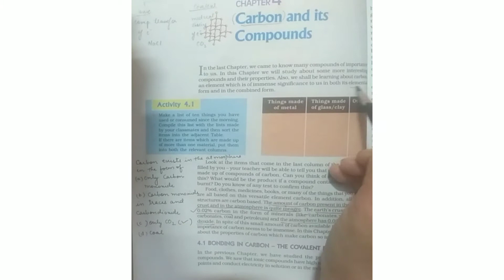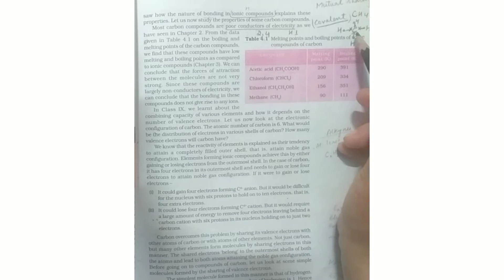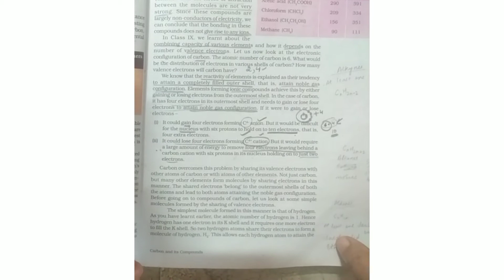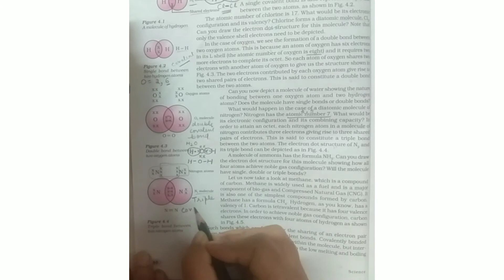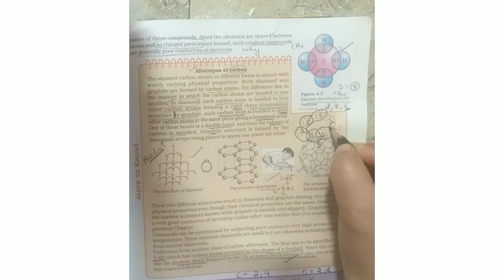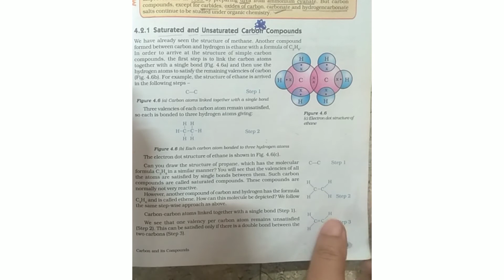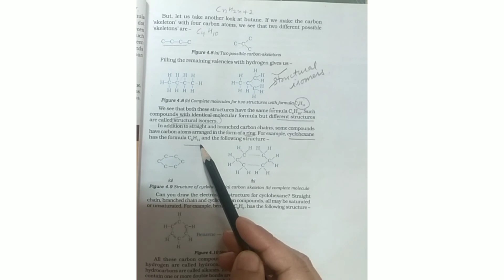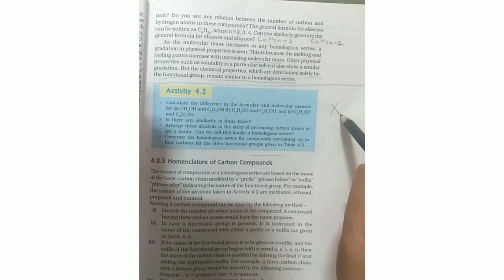Carbon and its compounds, class 10th- full explanation CBSE